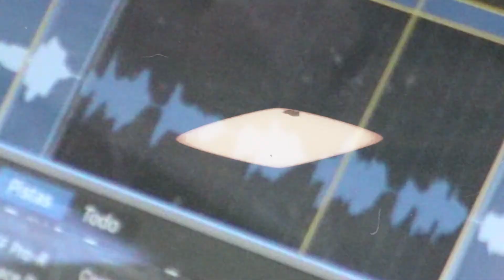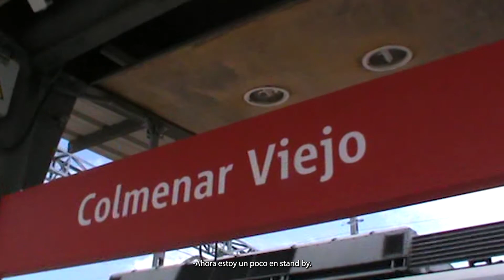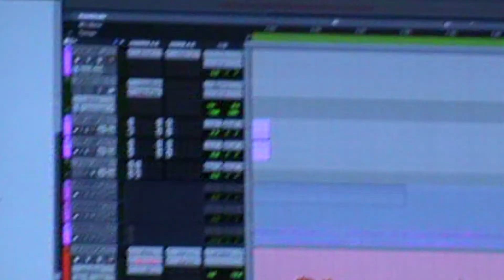PETRI - Road to MIDNIGHT TALE, Ep. 2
Este el segundo video una serie de tres, como preludio al lanzamiento de mi primer EP - MIDNIGHT TALE.

Edición del video: @migvlz